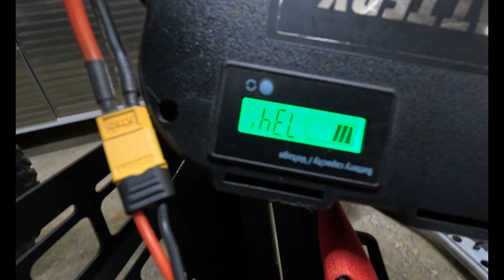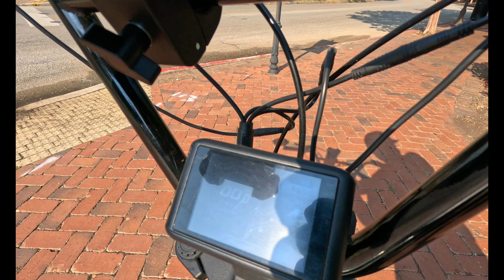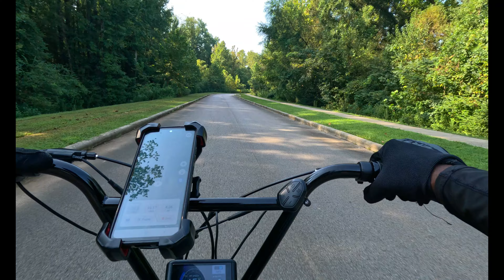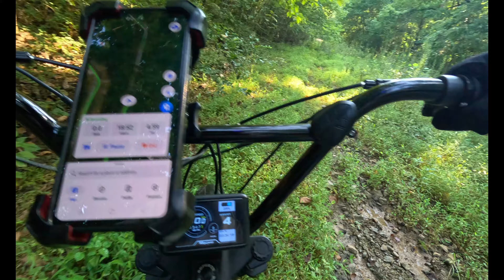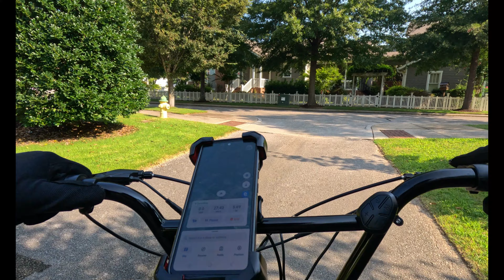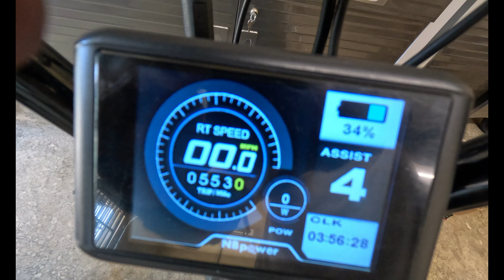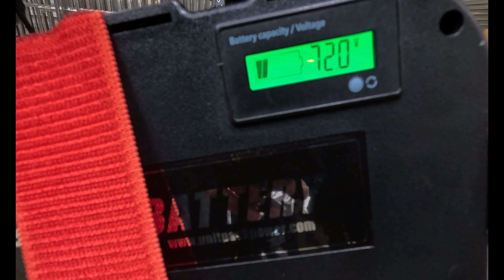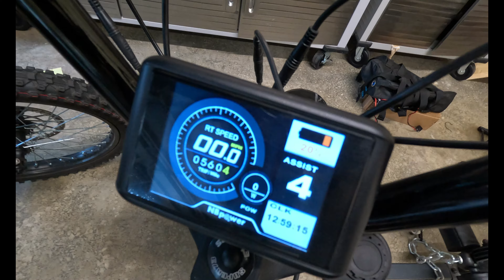Super 73 ZX 3000watts 72v 40 ah range test part 3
Super 73 zx 72v 40ah